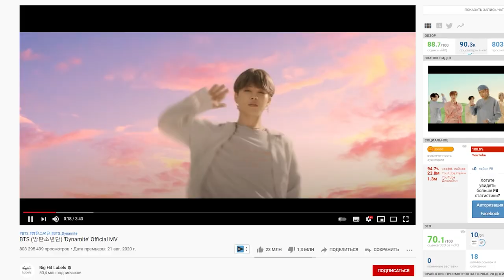Новые факты о BTS.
На этом видео ученица 6-го класса, Фархана, расскажет вам интересные факты о  южнокорейском бойбенде, сформированном в 2013 году компанией Big Hit Entertainment.

Коллектив состоит из семи участников:
RM (лидер группы), Чина, Сюги, Джей-Хоупа, Чимина, Ви и Джонгука.

В июле 2017 года группа сменила официальный логотип и расшифровку их названия на английском языке, в результате чего они стали Beyond The Scene.